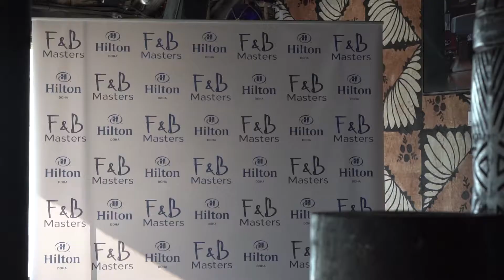The F&B Masters Sub-Regional Finals Qatar | Kuwait 2019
The FnBMasters Sub-Regional Finals Qatar | Kuwait 2019. Our Talented team members showcase their talents and build further culture and spirit across Culinary, Pastry, Barista and Mixology competition in the TasteofHilton. We congratulate all the team members who participated in this event.